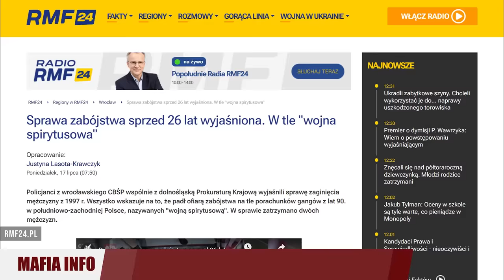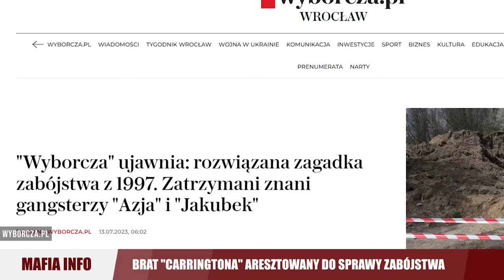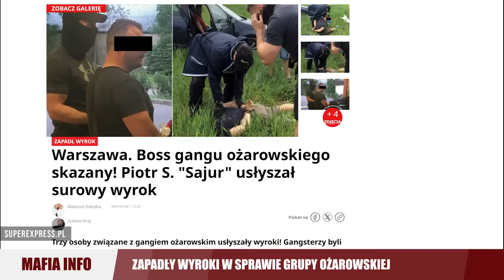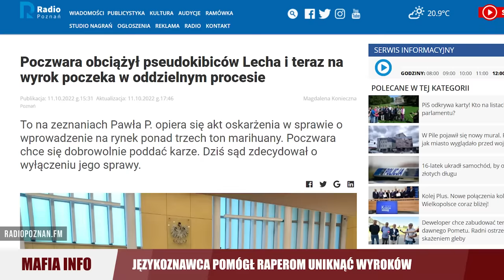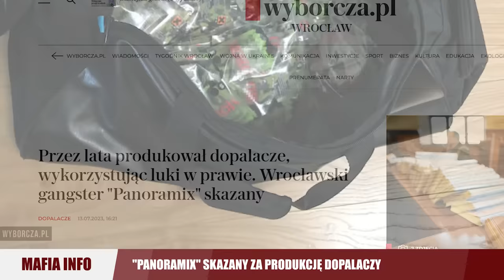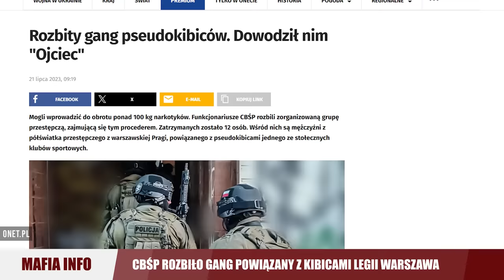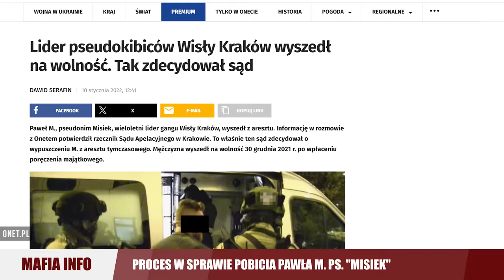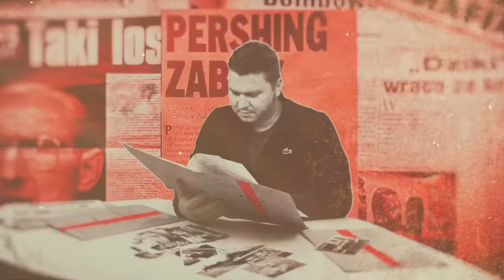Brat "Carringtona" w areszcie | "Wykopki" w Zgorzelcu | Grupa Ożarowska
◼ AUTOR KANAŁU (TEKST, OPRACOWANIE I MONTAŻ): Bartek Czerwiński, Filip Czerwiński